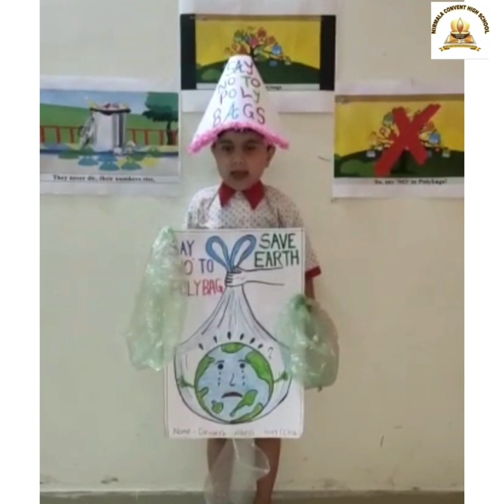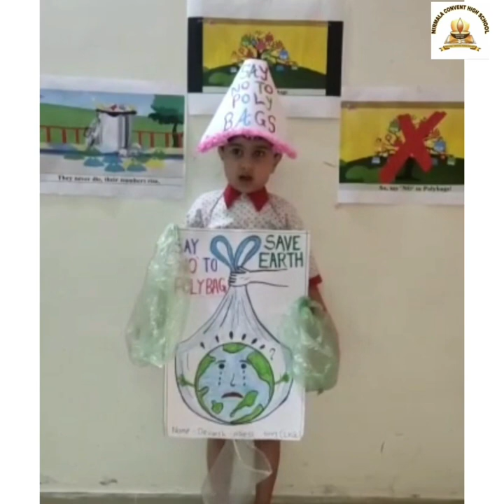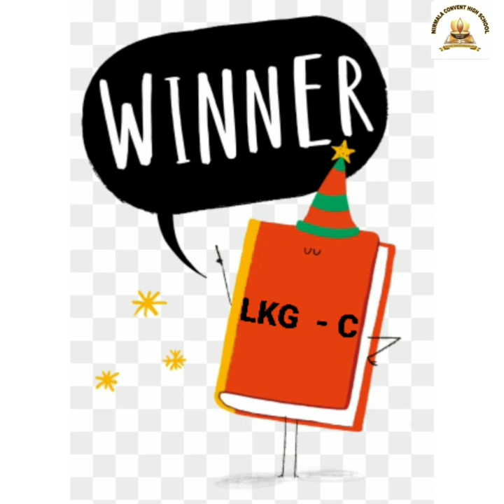LKG Activity/Competition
Congratulations dear Students! Well done!*